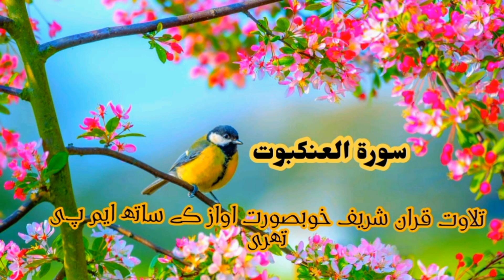Surah Al-Ankabut | By Qari Shah Nasim Saheb | Full With Arabic Text (HD) | 29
Zakhira islam

Fatihah
02.Surah Al-Baqarah
03.Surah Al-imran
04.Surah An-Nisa
05.Surah Al-Ma'idah
06.Surah Al- An'am
07.Surah Al- A`raf
08.Surah Al-Anfal
09.Surah At-Tawbah
10.Surah Yunus
11.Surah Hud
12.Surah Yusuf
13.Surah Ar-Ra`d
14.Surah Ibrahim
15.Surah Al-Hijr
16.Surah An-Nahl
17.Surah Al-'Isra
18.Surah Al-Kahf
19.Surah Maryam
20.Surah Taha
21.Surah Al-'Anbya'
22.Surah Al-Haj
23.Surah Al-Mu'minun
24.Surah An-Nur
25.Surah Al-Furqan
26.Surah Ash-Shu`ara
27.Surah An-Naml
28.Surah Al-Qasas
29.Surah Al-`Ankabut
30.Surah Ar-Rum
31.Surah Luqman
32.Surah As-Sajdah
33.Surah Al-'Ahzab
34.Surah Saba'
35.Surah Fatir
36.Surah Ya-Sin
37.Surah As-Saffat
38.Surah Sad
39.Surah Az-Zumar
40.Surah Ghafir
41.Surah Fussilat
42.Surah Ash-Shuraa
43.Surah Az-Zukhruf
44.Surah Ad-Dukhan
45.Surah Al-Jathiyah
46.Surah Al-'Ahqaf
47.Surah Muhammad
48.Surah Al-Fath
49.Surah Al-Hujurat
50.Surah Qaf
51.Surah Adh-Dhariyat
52.Surah At-Tur
53.Surah An-Najm
54.Surah Al-Qamar
55.Surah Ar-Rahman
56.Surah Al-Waqi`ah
57.Surah Al-Hadid
58.Surah Al-Mujadila
59.Surah Al-Hashr
60.Surah Al-Mumtahanah
61.Surah As-Saf
62.Surah Al-Jumu`ah
63.Surah Al-Munafiqun
64.Surah At-Taghabun
65.Surah At-Talaq
66.Surah At-Tahrim
67.Surah Al-Mulk
68.Surah Al-Qalam
69.Surah Al-Haqqah
70.Surah Al-Ma`arij
71.Surah Nuh
72.Surah Al-Jinn
73.Surah Al-Muzzammil
74 Surah Al-Muddaththir
75.Surah Al-Qiyamah
76.Surah Al-'Insan
77.Surah Al-Mursalat
78.Surah An-Naba'
79.Surah An-Nazi'aat
80.Surah Abasa
81.Surah At-Takwir
82.Surah Al-Infitaar
83.Surah Al-Mutaffifin
84.Surah Al-Inshiqaq
85.Surah Al-Burooj
86.Surah At-Tariq
87.Surah Al-A'la
88.Surah Al-Ghaashiyah
89.Surah Al-Fajr
90.Surah Al-Balad
91.Surah Ash-Shams
92.Surah Al-Lail
93.Surah Ad-Duha
94.Surah Ash-Sharh
95.Surah At-Tin
96.Surah Al-Alaq
97.Surah Al-Qadr
98.Surah Al-Baiyyinah
99.Surah Az-Zalzalah
100.Surah Al-Aadiyaat
101.Surah Al-Qari'ah
102.Surah At-Takaathur
103.Surah Al-Asr
104.Surah Al-Humazah
105.Surah Al-Feel
106.Surah Quraish
107.Surah Al-Maa'oon
108.Surah Al-Kauthar
109.Surah Al-Kaafiroon
110.Surah An-Nasr
111.Surah Al-Masad
112.Surah Al-Ikhlaas
113.Surah Al-Falaq
114.Surah An-Naas